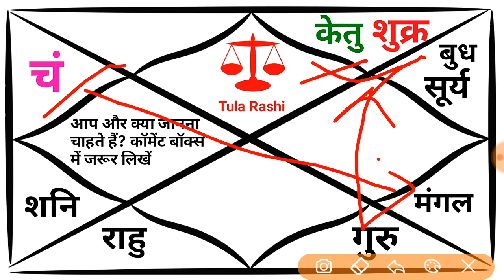12 सितंबर तुला राशि सौभाग्‍य योग में मिलेगा सुखद परिणाम, Tula Rashi कार्य में सफलता व्यापार में लाभ